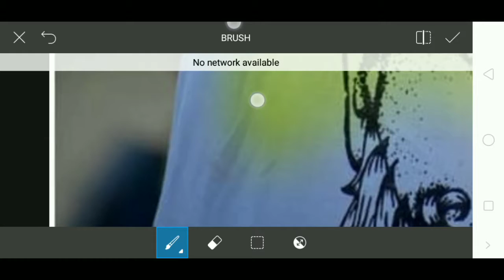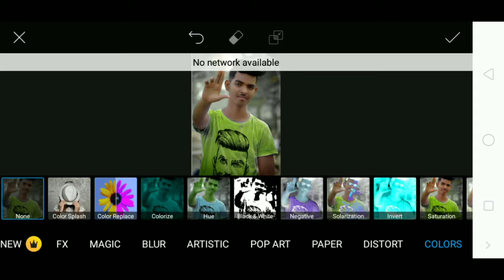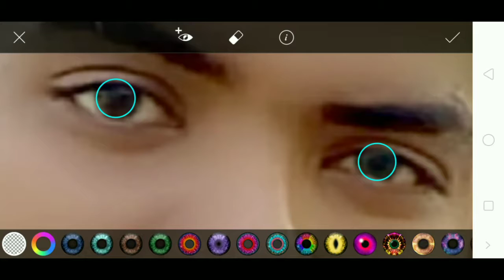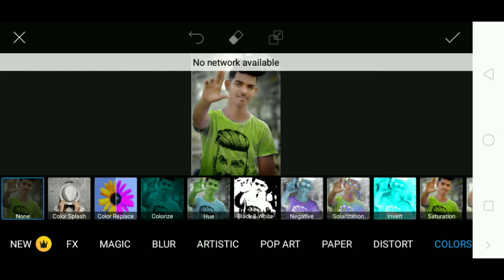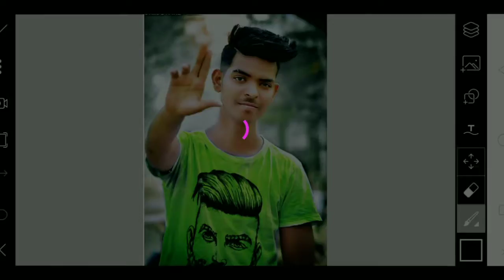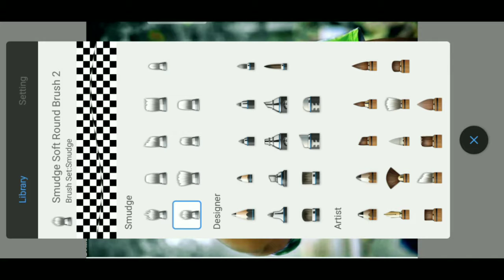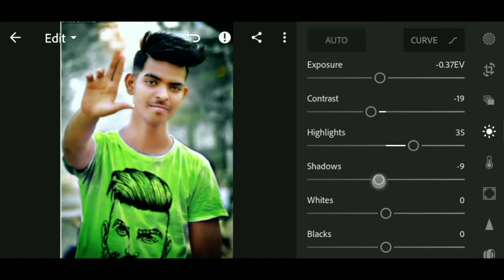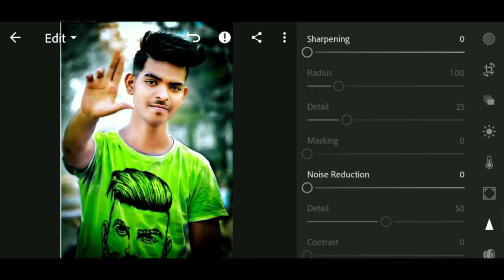ये EDITING देख लो PICSART के बाप बन जावोगे | Latest cb Editing 2019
Hi am Rahul khillare - welcome to our youtube channal R.K. photo Editing

Dosto aap video ko dekhiye . Acha laga to like kijiye apane friend ke sath share kijiye . Koi sawal ya sujav ho to comment me likhe .
Mai aapke comment ka reply dene ki puri koshish karunga .

Dosto aapko is channal par picsart editing , Lightroom tutorial aur Photoshoot poses ke videos milenge .
Dosto agar aapko videos pasand aate hai to is channal ko